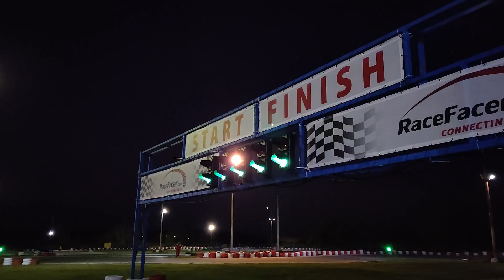"Rector's Cup" 2019 - Medical University of Varna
Rector's Cup is an annual sports championship, organised by the Student Council, aiming to unify all students of the Medical University of Varna in the battle for the gold.

Camera work - Dimitar Velev, Ivaylo Markovski, Elina Andonova, Samuil Aleksandrov, Jordan Georgiev, Viktor Savov, Bojidar Kasabov, Branimir Vladimirov, Arseny Beketov, Vanesa Dodova, Mihail Bachvarov

Video editing -  Dimitar Velev, Ivaylo Markovski